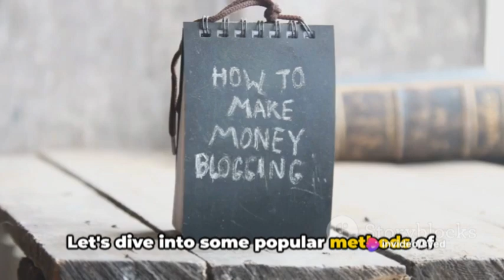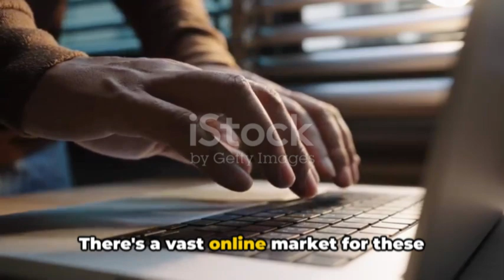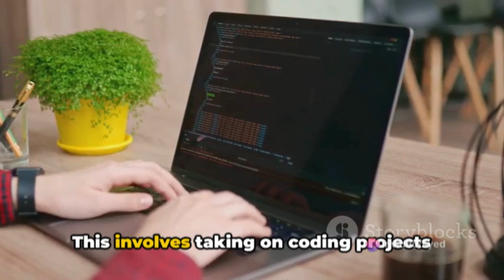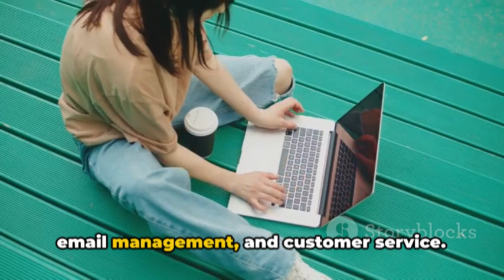how to earn money online in 2024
video titled "Top Ways to Earn Money Online in 2024":

🌐 **Explore various online income streams and discover how to make money from the comfort of your home in 2024! Whether you're a freelancer, creative, or looking for remote work, we've got you covered with these top strategies. 💻🚀**

🔍 **Timestamps:**
- 0:00 Introduction
- 1:25 Freelancing Opportunities
- 3:45 Online Surveys and Reviews
- 6:12 Remote Work Listings
- 8:30 Online Tutoring Platforms
- 10:45 Affiliate Marketing Tips
- 13:20 Content Creation Ideas
- 15:45 Selling Digital Products
- 18:10 Stock Photography Platforms
- 20:30 Setting Up an Online Store
- 23:15 Remote Freelance Programming
- 25:40 Virtual Assistance Services
- 28:05 Social Media Management Tips

- Consistency is key. Stay dedicated to your chosen method.
- Research and choose opportunities that align with your skills and interests.
- Be cautious of scams; always verify the legitimacy of online platforms.